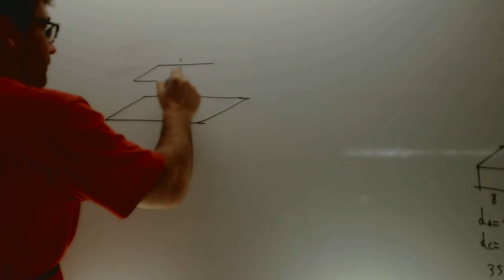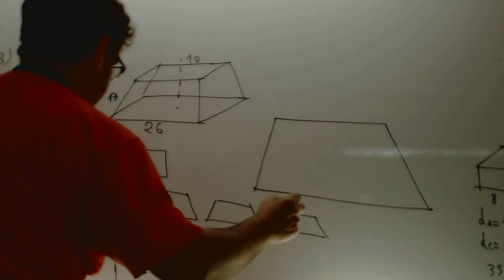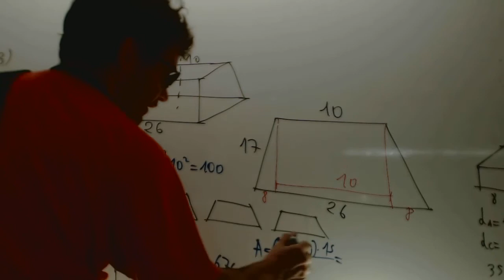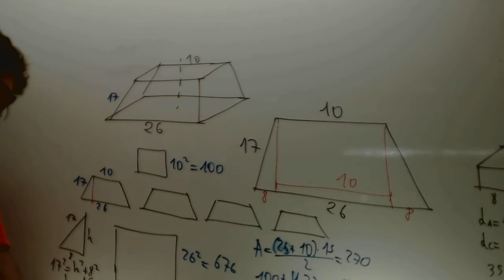Area de un tronco de cono Matematicas 2 ESO Academia Usero Estepona